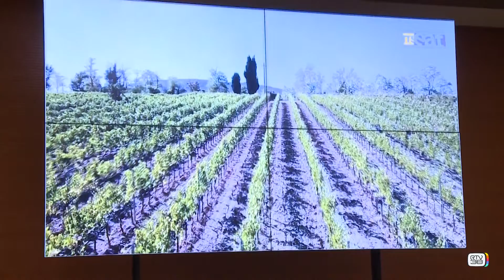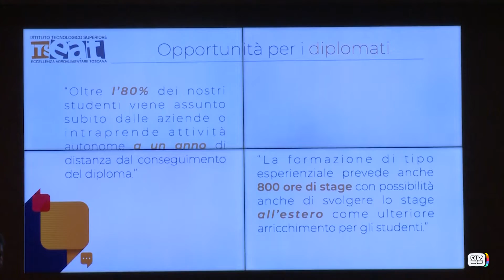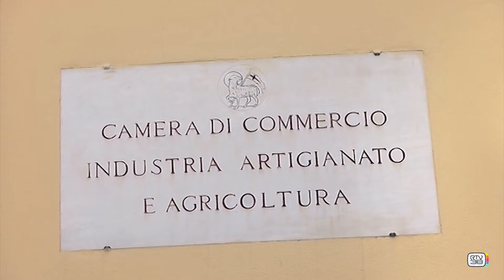Casa delle imprese puntata 31a puntata 2 Settembre 2022 - Trovare lavoro con gli ITS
Intervista a Giuseppe Salvini, Segretario generale della Camera di commercio di Firenze
Mettere in comunicazione la scuola con il mondo del lavoro è da sempre un obiettivo della Camera di commercio di Firenze. Nel video l'esperienza di ITS Eat Academy, che forma tecnici altamente qualificati nel settore agro-alimentare. Nel video l'Intervista a Giuseppe Salvini, Segretario generale della Camera di commercio di Firenze.